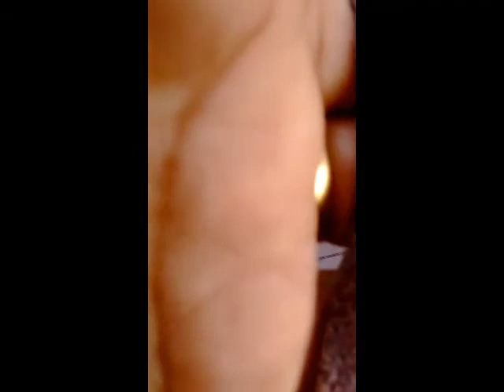weekly village shanty market South India南印度 乡村市场 సంత బజారు ఖండవల్లి ఖబుర్లుJan 2018 Fikernot stories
ఆదివారం సంత బజారు. ఖండవల్లి ఖబుర్లు. weekly village shanty market South India Khandavalli. 星期日村庄市场南印度 Jan 2018. Fikernot stories are anecdotes and perspective on unhurried lifestyle choices.